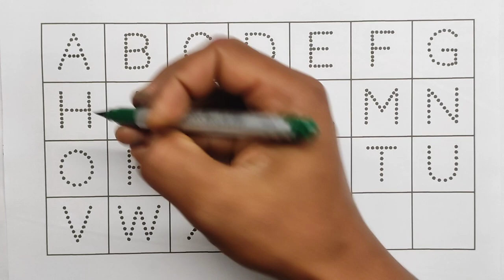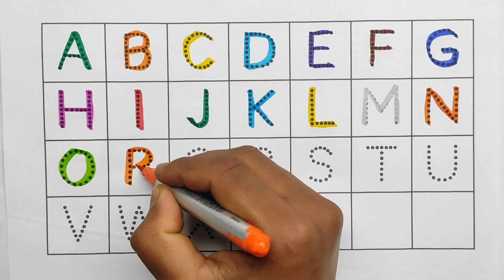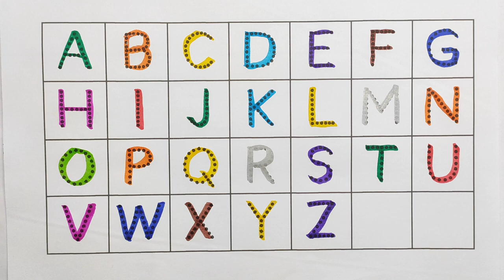123 गिनती, 12345, Number Song, Ginti hindi or English me, 1234 Counting, Learn to Counting part- 134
123 गिनती, 12345, Number Song, Ginti hindi or English me, 1234 Counting, Learn to Counting 1 to 100

Counting
learn numbers
numbers
counting numbers
numbers song
learn counting
number
learning numbers
number song
learning
123 numbers song
numbers 123
counting song
123 song
counting to 10
kids learning
teach numbers
counting songs
teach counting
numbers counting
123 counting
counting 123
numbers for kids
learn 123
123 numbers
number names
counting number
numbers for children
learning
elearning
one
kids learning
one two three song
learning numbers
children learning
baby learning
preschool learning
learning English
learning songs
learning
learning eggs
learning
learning colors
super simple learning
toddler learning
learnings abcs
three
one to ten counting
1 to 100
counting
counting to 100
numbers
numbers 1 to 100
counting song
1 to 10
counting numbers
learn numbers
number
counting 1 to 100
learning counting
learn to count to 100
numbers song
counting songs
learn counting
number song
counting numbers from 1 to 100
numbers counting